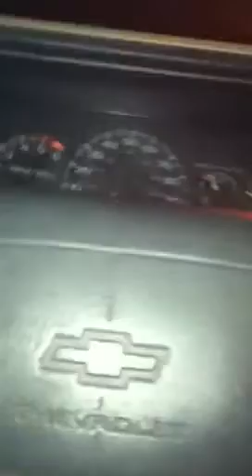Taylor knows how to keep it real!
Drunkness strike again